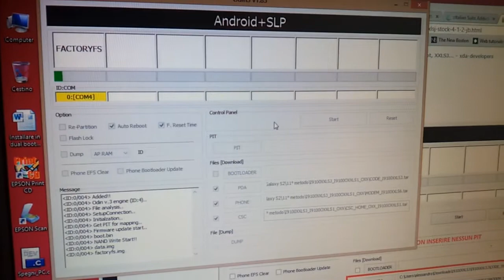Flash JB 4.1.2 con Odin su Galaxy S2.3gp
Per flashare la Rom JB 4.1.2 leaked su Galaxy S2, basta selezionare i tre file all'interno dello zip, mettere il cell in Download mode e premere start... :)